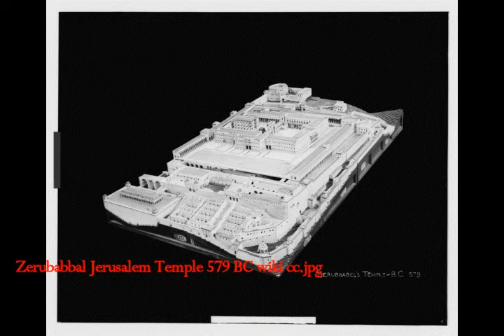Apocalypse of Zerubbabel! The Important Task He Achieved! Prophecy & Direction of History!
Please Support:
4) Thumbnail image - Zerubbabel displays a plan of Jerusalem to Cyrus the Great by Jacob van Loo. wiki cc.jpg